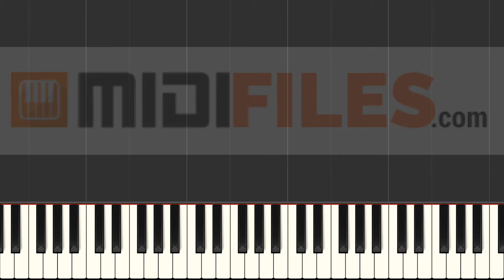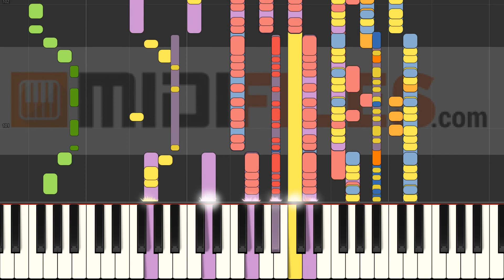Mars - Draufgänger (INSTRUMENTAL VERSION)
With a MIDI (.mid or .kar), you'll be able to :
- Change sounds
FRANCAIS
* Production à la demande :

ESPANOL
Qué más ? :
- Produce tu propia pista de acompañamiento
- Cambiar sonidos

DEUTSCH
*MIDI-Produktionauf Anfrage